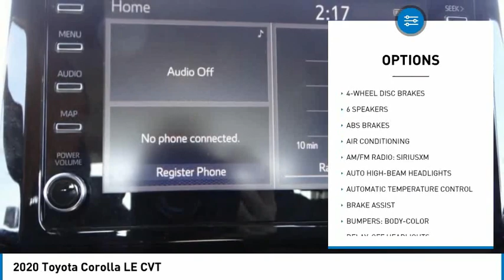2020 Toyota Corolla Gardena,Torrance,Hawthorne,Carson,Compton 257304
2020 Toyota Corolla LE CVT

SOUTH BAY TOYOTA, PROUDLY SERVING GARDENA, TORRANCE, HAWTHORNE, CARSON, COMPTON, AND SURROUNDING CALIFORNIA LOCATIONS THIS SILVER 2020 Toyota COROLLA IS EQUIPPED WITH A Engine: 1.8L I-4 DOHC 16-Valve -inc: Valvematic, TRANSMISSION, AND RECEIVES AN ESTIMATED 30 City/38 Hwy MPG. CONTACT SOUTH BAY TOYOTA TO SCHEDULE A TEST DRIVE AND TAKE THIS 2020 Toyota COROLLA HOME TODAY, OR VISIT OUR SHOWROOM CONVENIENTLY LOCATED AT 18416 SOUTH WESTERN AVE GARDENA CALIFORNIA 90248. Odometer is 1224 miles below market average! Clean CARFAX. This vehicle has passed a 160 point inspection by our Toyota Certified Technicians.. Certified. Silver 2020 Toyota Corolla LE FWD CVT 1.8L I4 DOHC 16V 30/38 City/Highway MPG Toyota Details: * Limited Comprehensive Warranty: 12 Month/12,000 Mile (whichever comes first) from certified purchase date. Roadside Assistance for 7 Year / 100,000 Mile (for Toyota Certified Used Vehicles program), Limited Comprehensive Warranty: 12 Month/12,000 Mile (whichever comes first) from certified purchase date. HV Battery Warranty coverage for 10 years/150,000 miles. (2020 model year forward Hybrid-Related) 8 years/100,000 miles, whichever comes first, from original date of first use when sold as new. Fuel Cell Vehicle Warranty 8 years/100,000 mile (whichever comes first) on key fuel cell components. Roadside Assistance for 7 Year / 100,000 Mile (for Toyota Certified Used Hybrids program) * Powertrain Limited Warranty: 84 Month/100,000 Mile (whichever comes first) from TCUV purchase date * Transferable Warranty * Warranty Deductible: $0 * Roadside Assistance * Limited Warranty: 12 Month/12,000 Mile (whichever comes first) from TCUV purchase date (for Toyota Certified Used Vehicles program) * 160 Point Inspection (for Toyota Certified Used Vehicles program), 174 Point Inspection (for Toyota Certified Used Hybrids program) * Vehicle History Awards: * 2020 KBB.com 10 Coolest New Cars Under $20,000 It's Time to SAVE at South Bay! Call today!